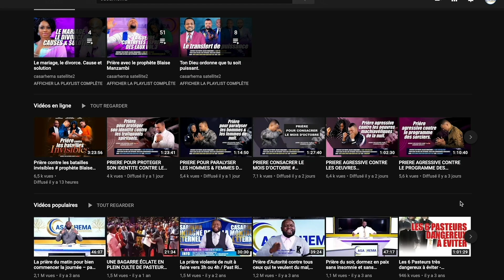À 23 ans, elle souffrait de trouble de la mémoire - Témoignage choc